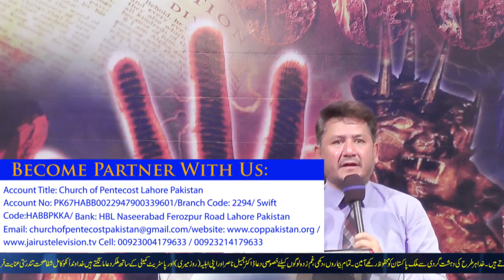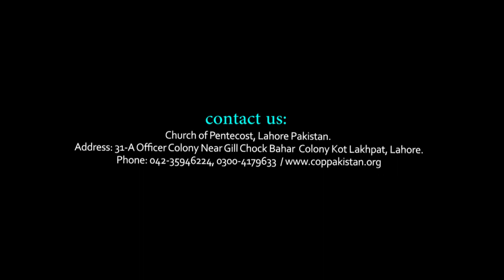The Mark Of Beast 666 Part 1 ( Rev dr jamil nasir)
Revelation 13:18
18 Here is wisdom. Let him that hath understanding count the number of the beast: for it is the number of a man; and his number is Six hundred threescore and six.

Account Title: The Church of Pentecost Lahore, Pakistan
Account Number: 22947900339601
Branch Code: 2294
Swift Code: HABBPKKA
Bank Address: Habib Bank Limited, Naseerabad Branch Ferozpur Road, Lahore, Pakistan